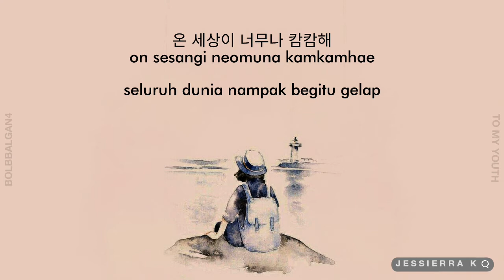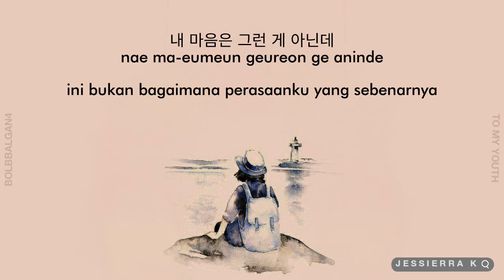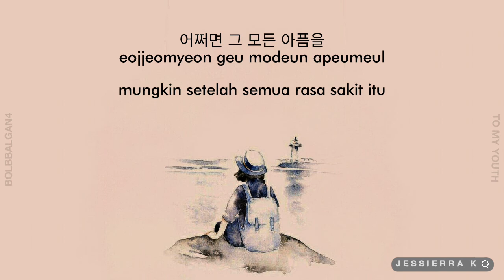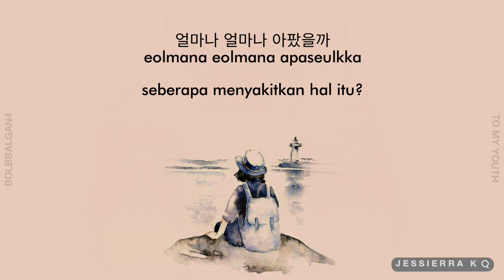[INDO SUB] 볼빨간사춘기 (BOLBBALGAN4) - 나의 사춘기에게 (To my youth) Lyrics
Song title : 나의 사춘기에게 (To my youth)
Artist: 볼빨간사춘기 (BOLBBALGAN4/BOL4/Red Cheek Puberty)
Album: Red Diary Page.1
Released: 2017
Genre: Folk

Terjemahan tidak sepenuhnya akurat. Koreksi dipersilakan di kolom komentar.

» Lyrics source
   Han : naver
   Rom : Jessierra K
   Indonesia : Jessierra K